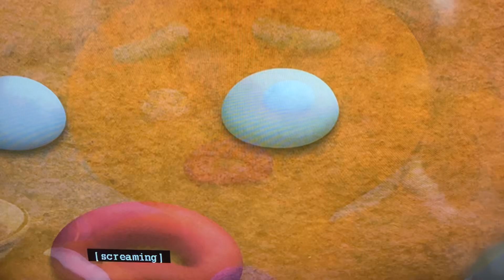Shrek the Third - Gingy’s Backstory